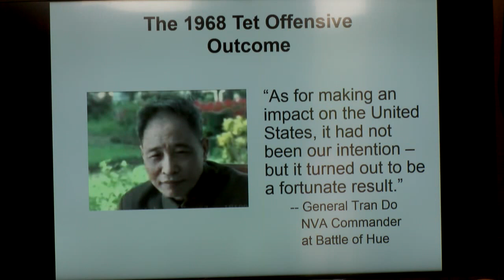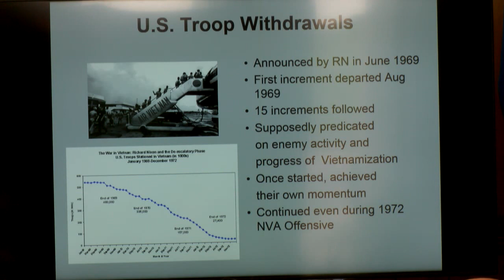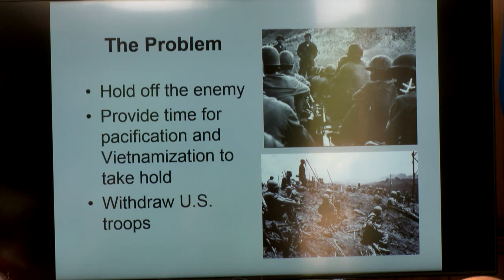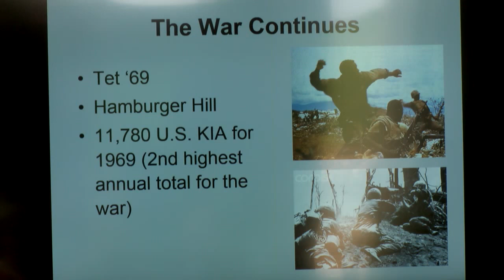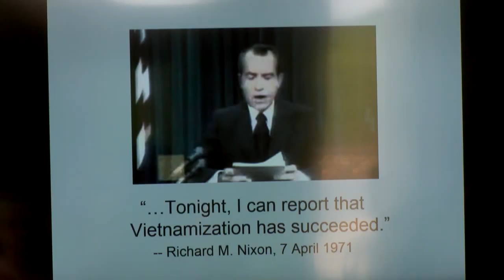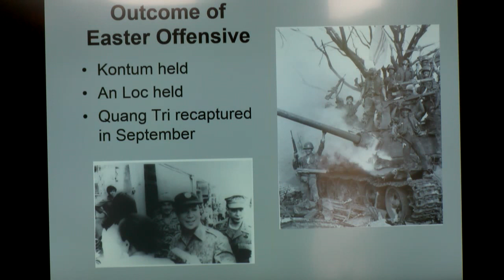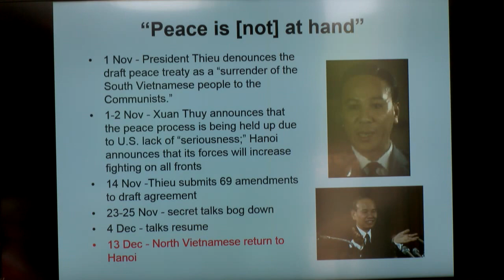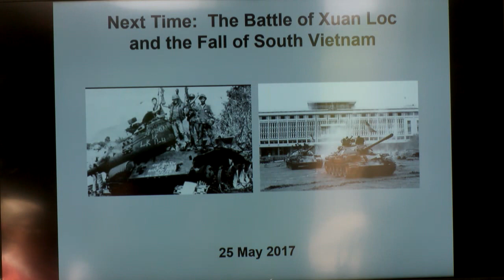Withdrawal from Vietnam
President Richard Nixon took office in January 1969 after promising to end the war in Vietnam. The process to turn the war over to South Vietnamese troops took four years, and the war began again after U.S. withdrawal in March 1973 and lasted until April 1975. Explore the U.S. withdrawal and Vietnamization program here with decorated veteran and Vietnam expert Dr. James Wilbanks.

More information on all programs, as well as ongoing additions to the schedule, can be found on the Dole Institute’s